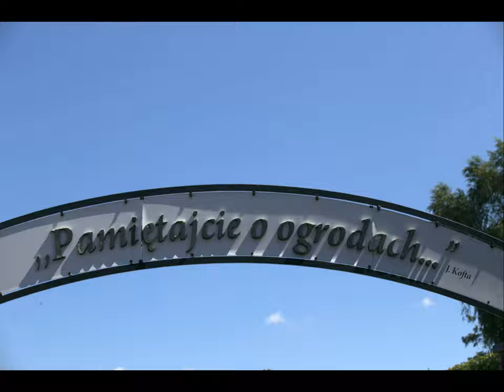Ogród pokazowy "Kapias" w Goczałkowicach Zdroju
Jeden z najładniejszych ogrodów pokazowych w Polsce.
Ogród gdzie każdy zakątek ma swoją ławeczkę z której można podziwiać piękno ogrodu.